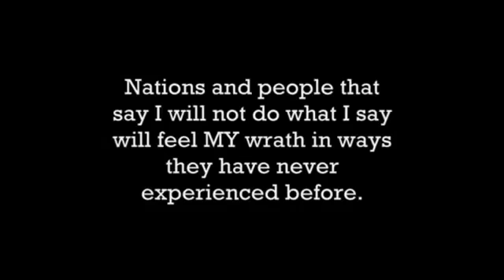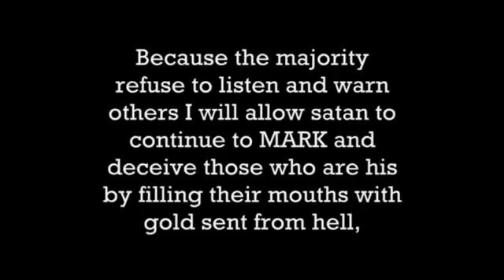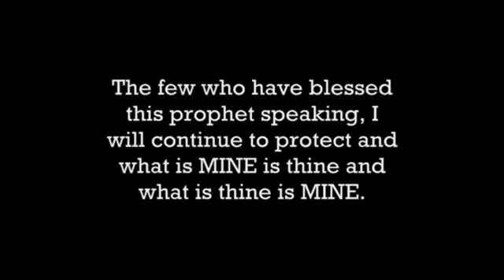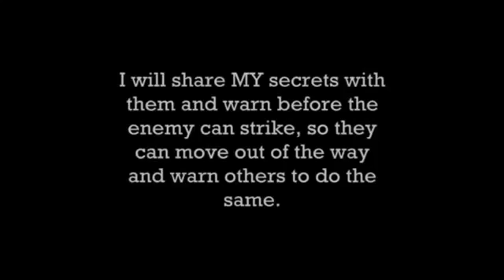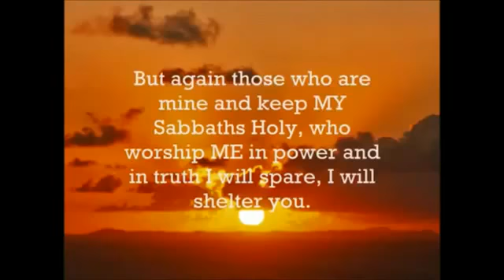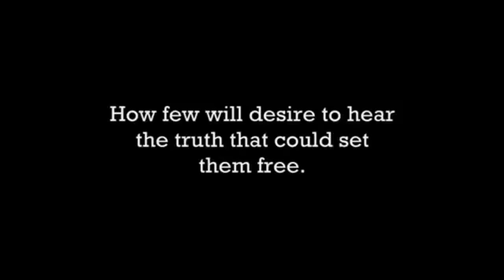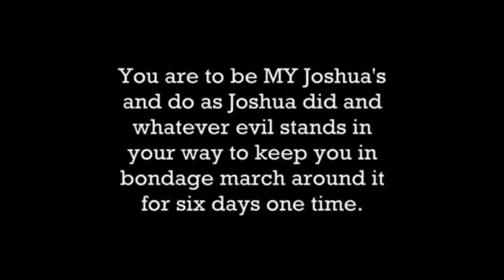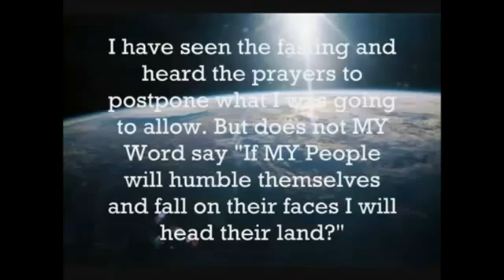Prophecy 34 - The Walls of Jericho Will Fall Again! (WARN Gold Dust Leading Masses towards Hell)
Brighteon is a network that promotes freedom of speech and is a great alternative to Youtube.

Given through Rev. Elisheva Eliyahu May 7, 1999
As in the times of old I will once again destroy like I did the walls of Jericho. Nations and economies shall tumble. It has already begun. Nations and people that say I will not do what I say will feel MY wrath in ways they have never experienced before. For I am mocked on even the faces of the ones who call themselves set apart for ME and yet they turn to golden idols and declare I am speaking forth from and manifesting from these golden idols. Man made and demon made idols. The houses of worship once worshipped ME and now although they call upon MY Name and sing songs of worship to ME and pray in MY Name, where the manifestation of gold is appearing in mouths and on bodies I am not found there. The souls they think they are leading to ME are really led to another. They shall see what happens as they offer up this incense of prayers that is an offense to MY nostrils as they offer up to me this strange fire. I have warned through this prophetic handmaiden as I told Elijah of Old to speak forth and confront the prophets of Baal so I now use MY 'Elijah of New' to do the same.

Reader take note if this has not come to your churches yet to tempt you it shall for satan wants to set apart and MARK those who belong to him and without them knowing they have already begun to be MARKED! Not the MARK that leads to any redemption, but it is the beginning of the deceit that will lead to the MARK of the Beast! The Mark of the Beast will be just as readily accepted as this golden MARK is now. (Gold teeth fillings or gold teeth or gold dust) When the Mark of the Beast comes people will think it is a blessing when they in truth have damned their very souls to eternal fire and brimstone. Because MY Elijah of New speaks forth MY Words she is shunned and slandered by others who only want to hear MY blessings that edify and not hear what MY curses are for those who refuse to listen to the words I speak.

Because the majority refuse to listen and warn others I will allow satan to continue to MARK and deceive those who are his by filling their mouths with gold sent from hell, and allow them to believe a lie for they refused to study and show themselves approved. They refused the truth so I am allowing them to believe a great deception for they hate the messengers sent to them to warn and they slander them in all manners, speaking curses upon them so I will allow satan to fill mouths where truth was shunned with the lust of this world gold! They will come to ME one day and I will say to them as they say "Lord, Lord" and I will say, "Depart from ME ye worker of inequity, I never knew you!"

This is a Messianic Jewish Hebrew Roots Biblical Ministry reaching both Jews and Gentiles with the Full Gospel of YAHUSHUA HA MASHIACH our SAVIOR in over 50 languages worldwide for over 25 years on the internet.

please check out YAH’S Tube Amightywind’s Official Video Sharing
sight

YAH AND YAHUSHUA Expose
The Soon Coming Mark of the beast 666!

Evil Shepherds and False Prophets Exposed Before The World